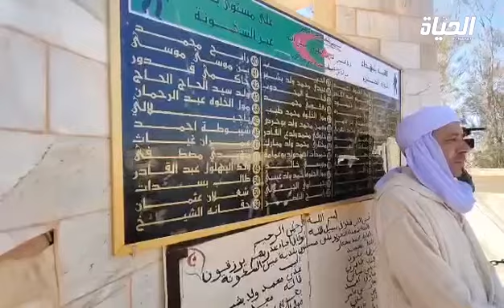إحياء ذكرى مجازر 8 ماي 1945 بسعيدة